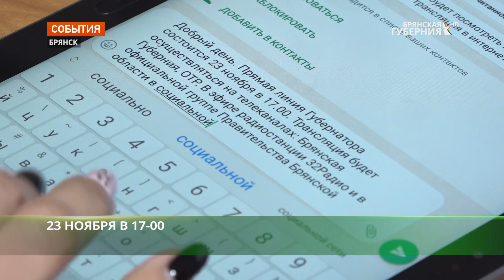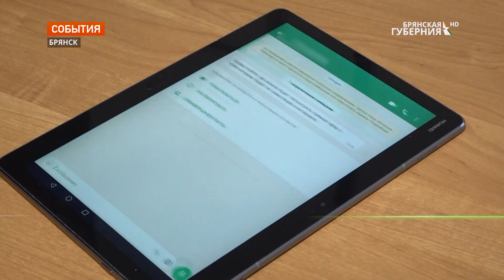По прямой линии к губернатору Александру Богомазу обратились более 150 брянцев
Только за первый день приема обращений к прямой линии главы Брянской области Александра Богомаза в call-центр поступило 109 звонков. Еще 22 письменных обращения поступили на электронную почту, в мессенджер WhatsApp свои вопросы направили 38 жителей Брянской области.